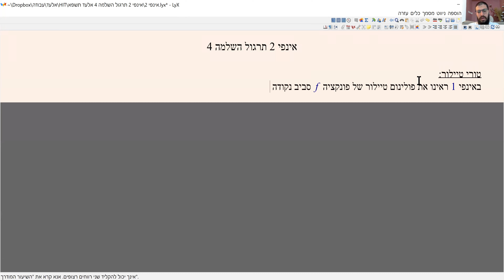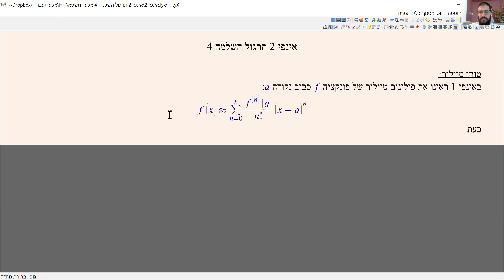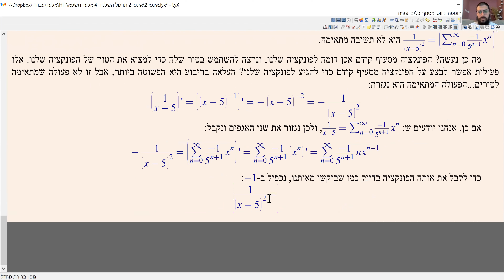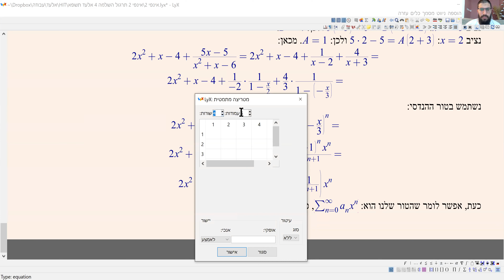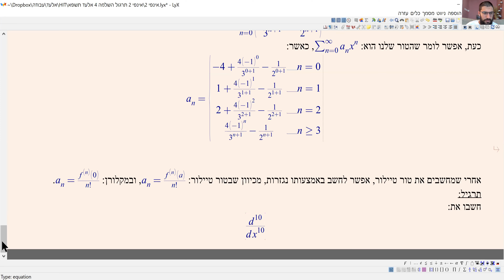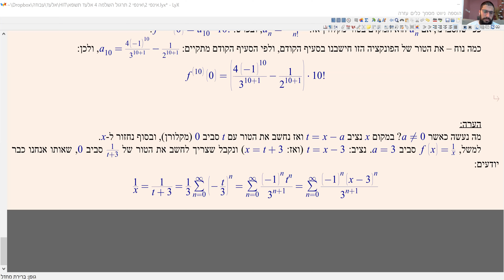אינפי 2 תרגול השלמה 4 hit תשפ"א - טורי טיילור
טורי טיילור.